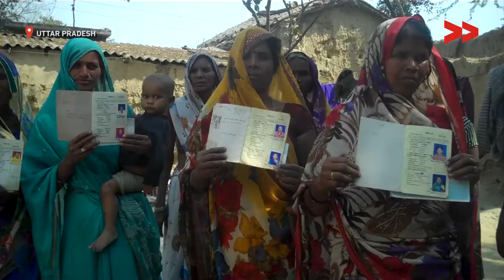Need MGNREGA Payment | Shabnam reports from Uttar Pradesh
Shabnam Begum reports from Uttar Pradesh for Video Volunteers.